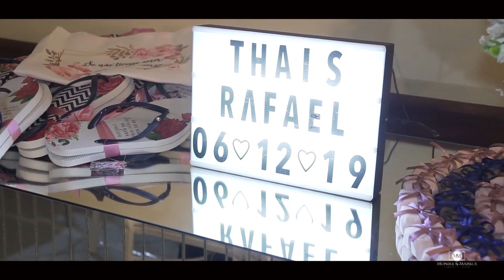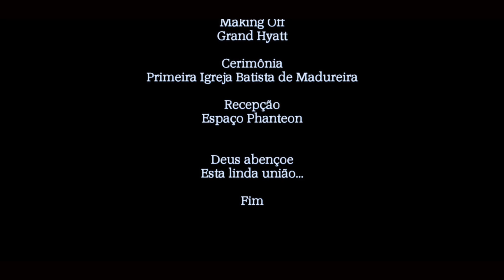Highlight Thaís e Rafael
Casamento Realizado em 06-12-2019 com muito amor e alegria.